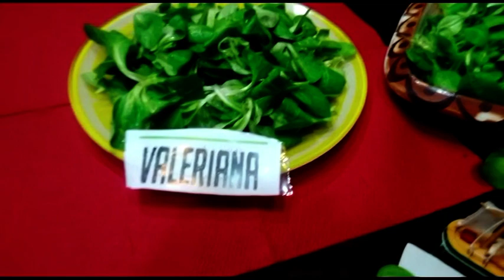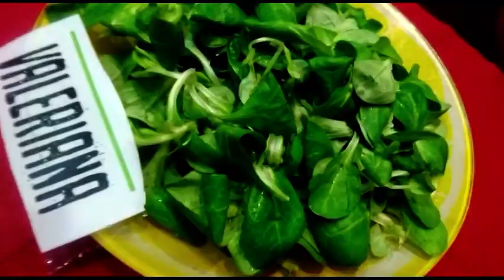PASSIONE VERDE: LA VALERIANA